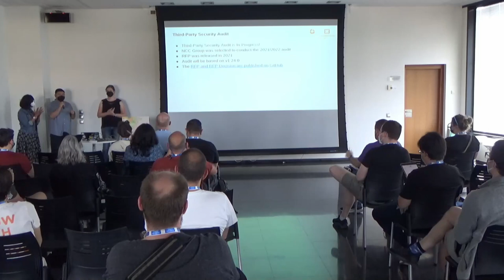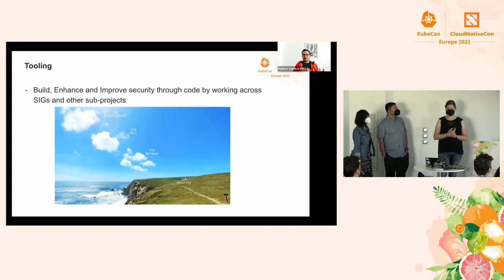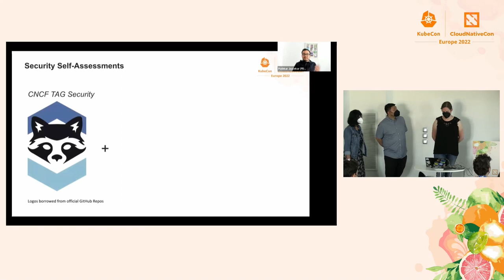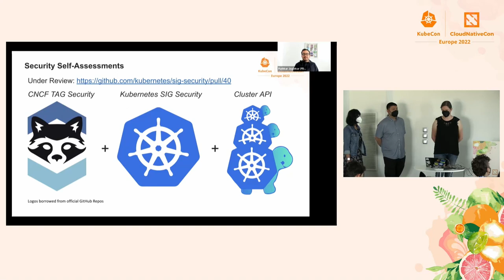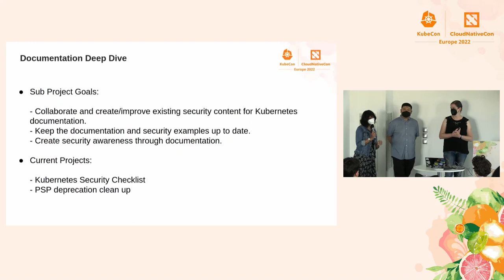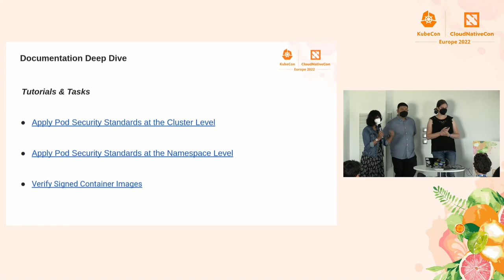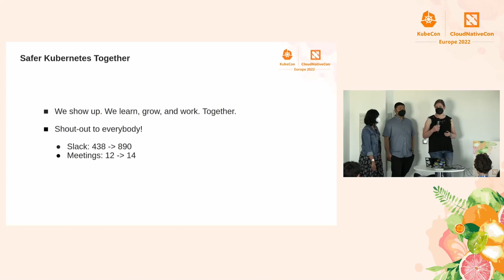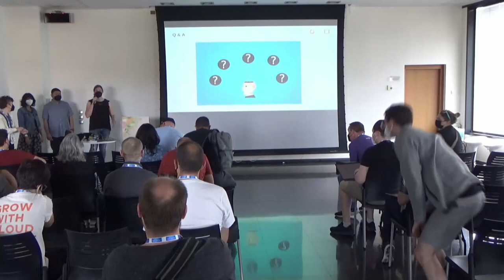SIG Security Update: We Lift Tog... Tabitha Sable, Pushkar Joglekar, Rey Lejano, Savitha Raghunathan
SIG Security Update: We Lift Together - Tabitha Sable, Datadog; Pushkar Joglekar, VMware; Rey Lejano, SUSE; Savitha Raghunathan, Red Hat

SIG Security takes a community-building approach to improving Kubernetes security, both for the project itself and our end users. Join organizers Pushkar, Rey, Savitha, and Tabitha for an overview of how we make space for security collaboration to thrive. We'll share timely updates from our tooling and third-party audit subgroups and information about guided security self-assessments for Kubernetes subprojects. In closing, a deep-dive into our efforts to improve security documentation through blogs, tutorials, whitepapers, and goose honking! You'll learn what's been going on, what’s next, and how you could join in, regardless of your experience from beginner to expert. We hope to see you there!